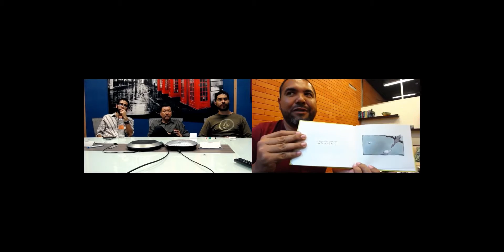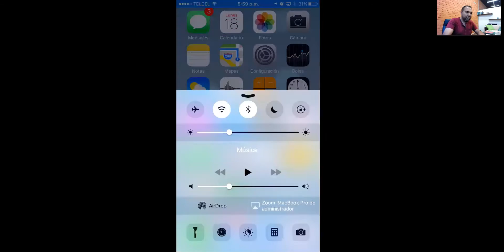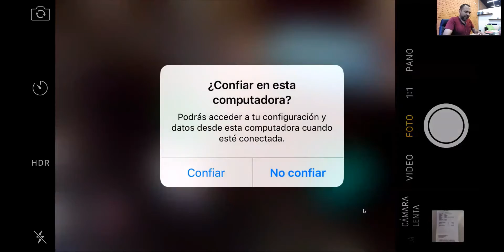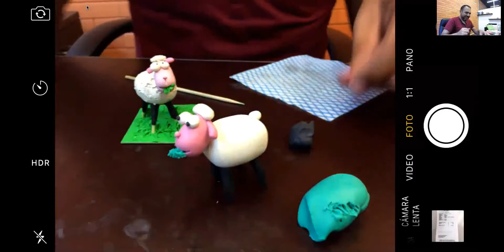Memo Plastilina en Educloud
Aprende e interactúa con Memo Plastilina conoce su técnica para realizar a Selma la oveja.